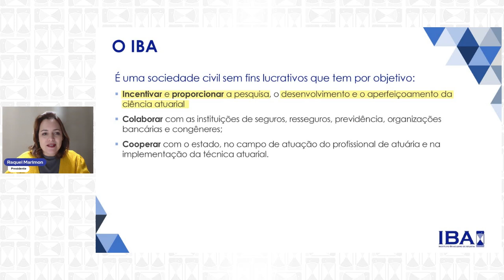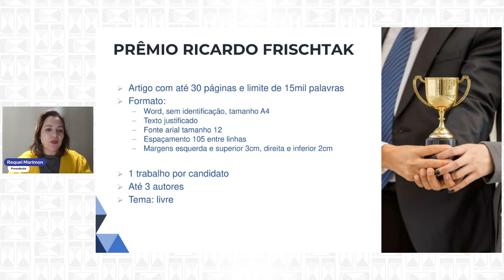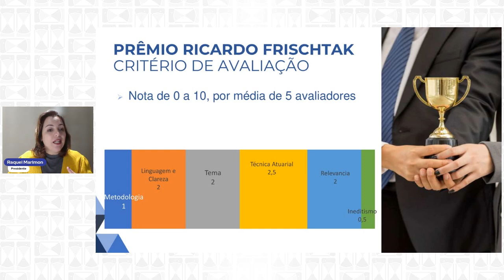Prêmio Ricardo Frischtack 2024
O Instituto Brasileiro de Atuária – IBA, com o intuito de desenvolver e promover o conhecimento do estudo atuarial no Brasil, e em homenagem (in memorian) ao professor Ricardo Frischtak, lança o regulamento da sétima edição do concurso de artigos científicos “PRÊMIO RICARDO FRISCHTAK”.

Poderão participar do Concurso os Atuários e os Estudantes do Curso de Graduação em Ciências Atuariais associados ao IBA e adimplentes, seja na condição de MIBA, AIBA ou EIBA.

Confira o Regulamento e demais informações acessando a página do Prêmio

Os artigos devem sem enviados até dia 22 de setembro de 2024.

Premiação:
1º colocado: R$ 10.000,00 (dez mil reais) + Certificado de 1º Lugar;
2º colocado: R$ 5.000,00 (cinco mil reais) + Certificado de 2º Lugar;
3º colocado: R$ 2.000,00 (dois mil reais) + Certificado de 3º Lugar.

Participe e boa sorte!